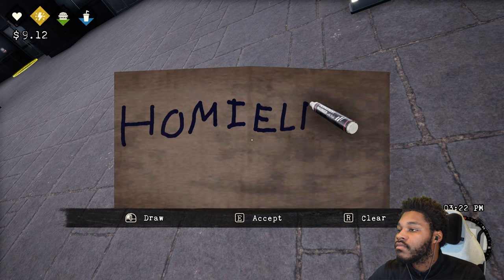This Sign Guarantees Money | Bum Simulator Ep. 2